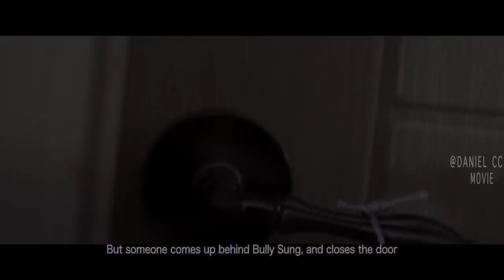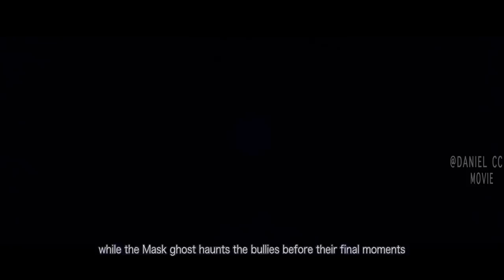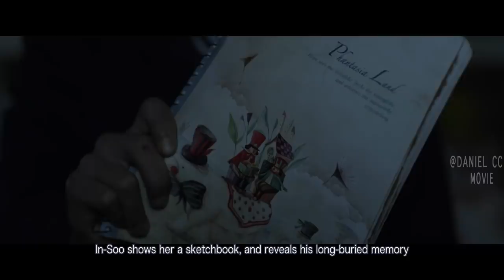Ghost in Covid Mask Haunts the School for Revenge |MOURNING GRAVE MOVIE EXPLAINED